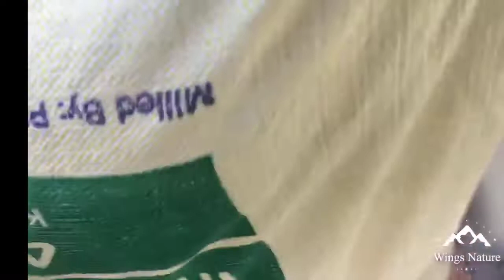Home to Farm H&N Chicken | Dominant CZ | Free Range Chicken | Best Egg Layers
I'm transferring my 1 month and 3 weeks old H&N Dominant CZ chicks from home to the farm. This would allow the chicks to grow faster and have a comfy place to stay. Free range Chicken | Philippine Farming | 1 month old dominant cz | 1 month old heritage chicken | Heritage Chicken | Dual Purpose Chickens

▸ MY MAIN CAMERA: iPhone 7
▸ VIDEO EDITOR: VideoShow app